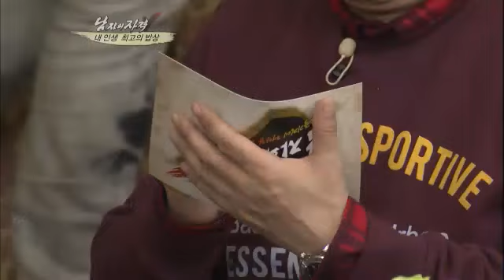[해피선데이] 남자의 자격 - Qualifications of Men 20111204 # 006